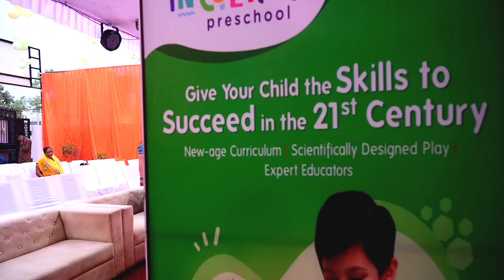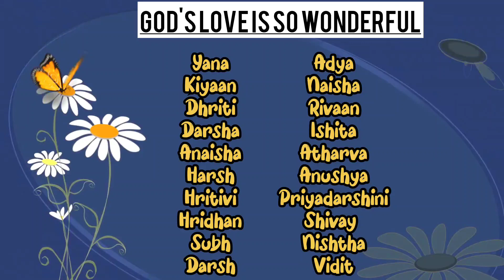Annual Gathering of FirstCry Intellitots Preschool, Basti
Finally the wait is over now 😍
We are releasing our Part-1 of ANNUAL GATHERING 2022-23 🎉🥳

Here you can see our lovely lil intellitots performing different act & show casing their talent.

We are glad that it was the best event till the date,in the history of FirstCry Intellitots, Basti.

Thnk u so much for your immense love and support parents and ofcourse our FCIT team.